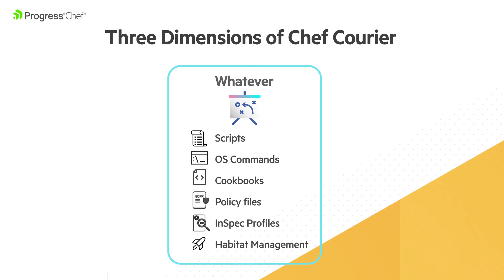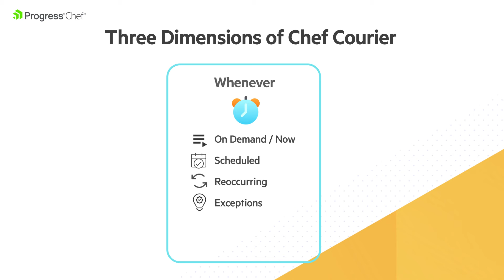Progress Chef Courier - Overview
With Progress Chef Courier, administrators can easily create customized node lists and run, schedule or create conditions for systematic job orchestration. This provides administrators granular control over nodes in the IT infrastructure and significantly reduces time taken to identify and troubleshoot issues at scale. From incident identification, target isolation to remediation, Chef’s orchestration is everywhere.